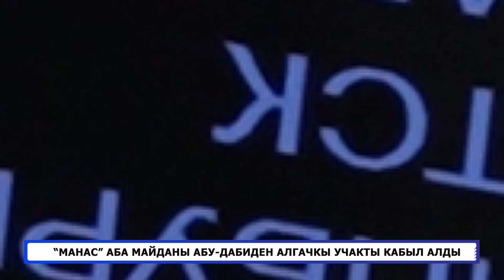"МАНАС" АБА МАЙДАНЫ АБУ-ДАБИДЕН АЛГАЧКЫ УЧАКТЫ КАБЫЛ АЛДЫ.